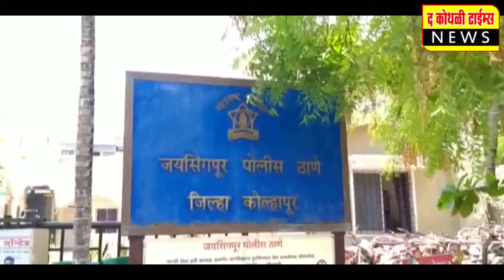हरिपूर तालुका मिरज येथे वीटभट्टी कामगाराचा खून